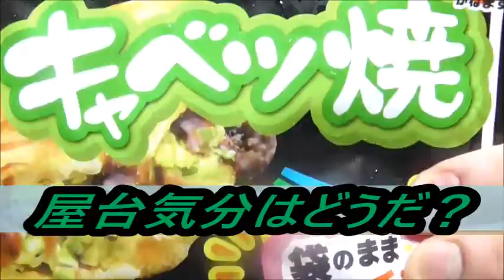キャベツ焼きを食べてみた お手軽に屋台気分！！しかも～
キャベツ焼きと言う冷凍食品を食べてみました。勿論ただキャベツが焼いてあるだけではありません！！そのお味は～